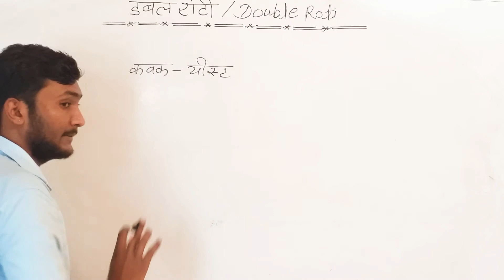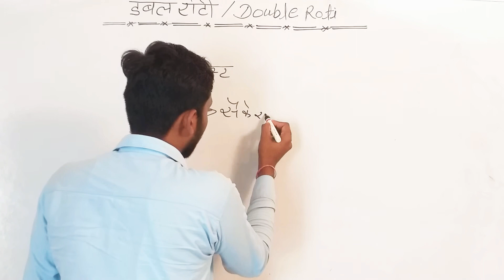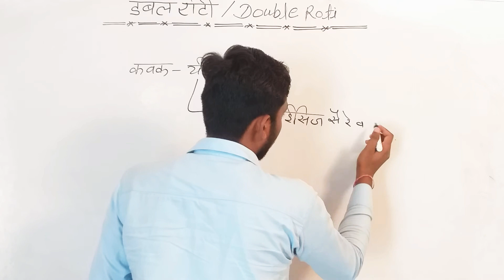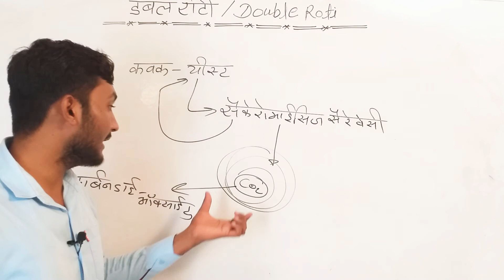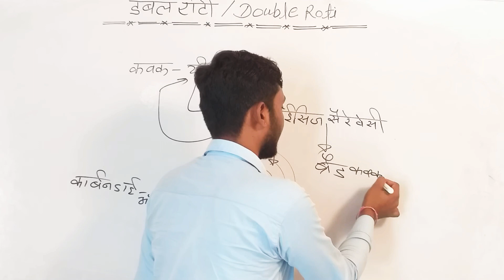डबल रोटी (Double roti )/fact by - sunil sir/ exam मे आया question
knolege parpaj